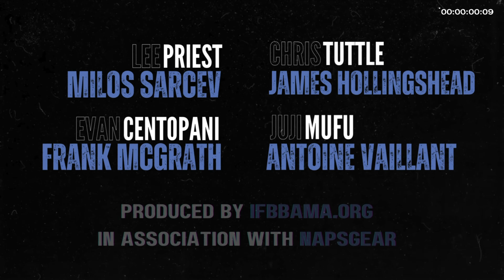Ronnie Coleman Interview: Behind His Legendary Bodybuilding Success (Part 1)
In this part 1 of 2, James Hollingshead interviews Ronnie Coleman about his competitive mindset, drive for excellence, and family support, reflecting on his remarkable career that includes an unprecedented eight Mr. Olympia titles from 1998 to 2005.